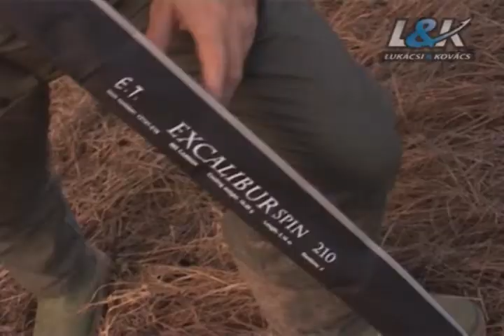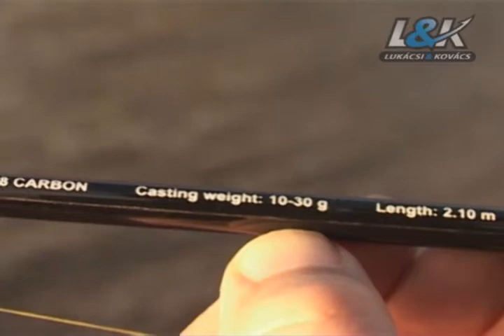No wind No pike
Manapság már egyre többen ismerik a mondást, No wind No pike! Vagyis nincs szél nincs csuka. Esetünkben van szél, úgyhogy már csak a csukák hiányoznak.